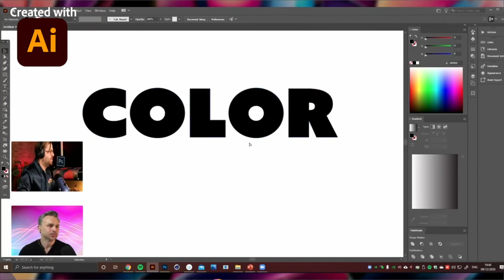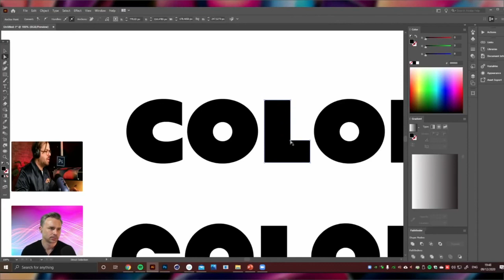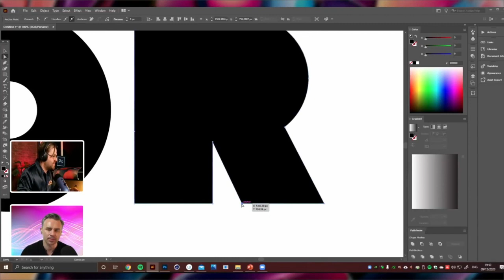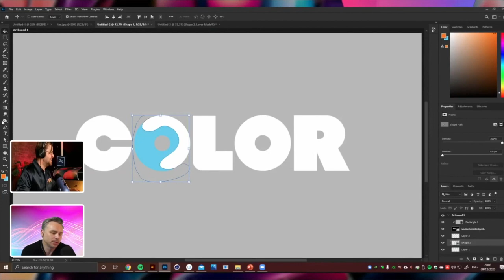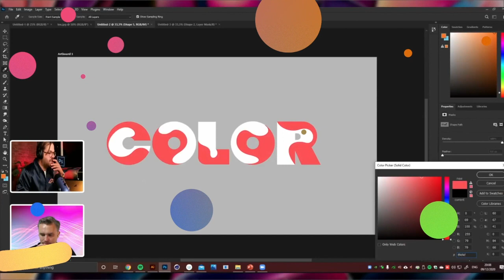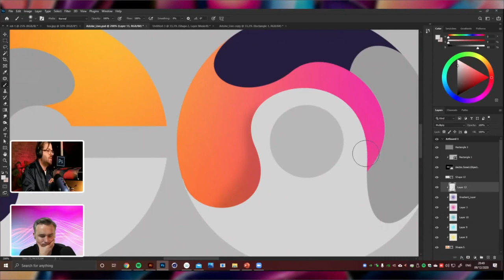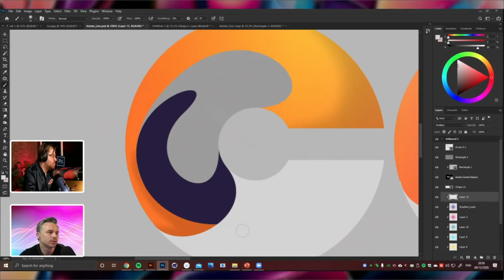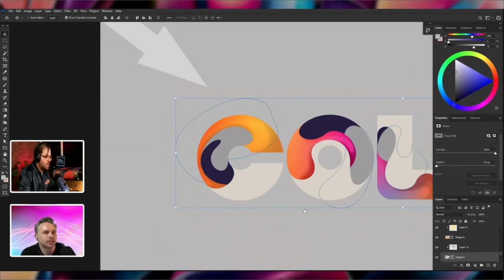Adobe Live Shorts - 3D Illustrations with Rik Oostenbroek | Adobe Creative Cloud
Top tips from designer and illustrator Rik Oostenbroek as he creates artwork in his signature 3D style using Photoshop and Illustrator. Learn how to play with fonts and apply abstract forms and bright colors to create beautiful designs. You'll learn how to edit the shape of a chosen font, how to decide what tool to use when, and much more.
Adobe Live Shorts are highlights from Adobe Live streams where you can discover more to love about your favorite Creative Cloud apps, try new ones, and adapt your workflows so they work better for you.